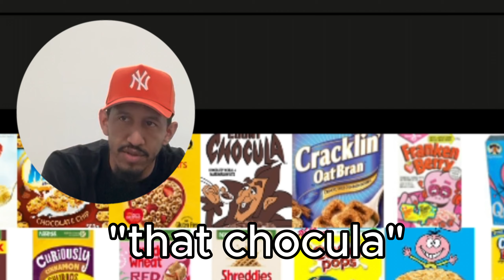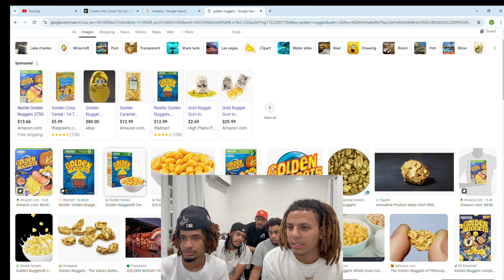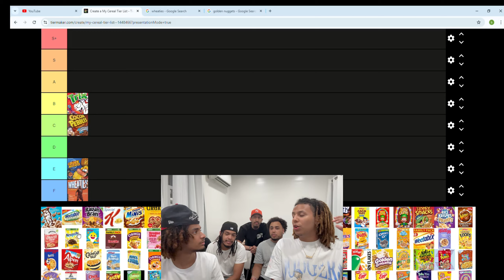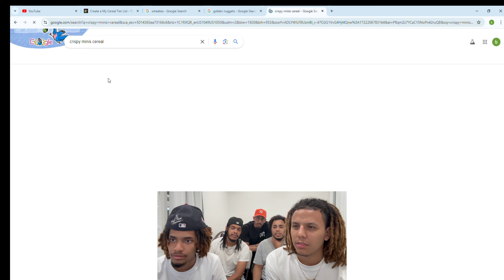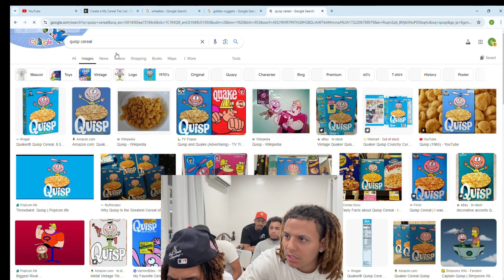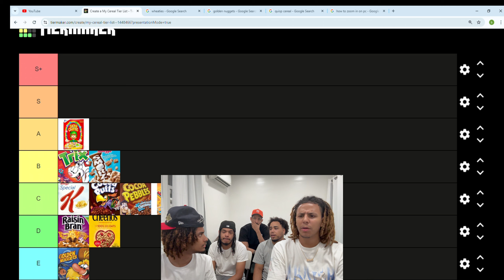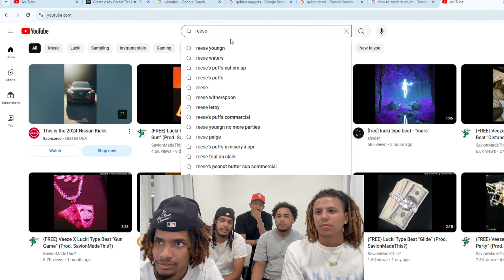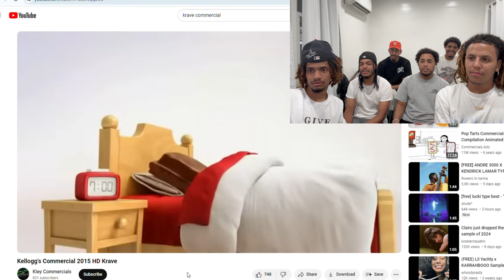WORST CEREAL TIER LIST...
Which cereal was missing?
*we're dropping videos every 8 days*